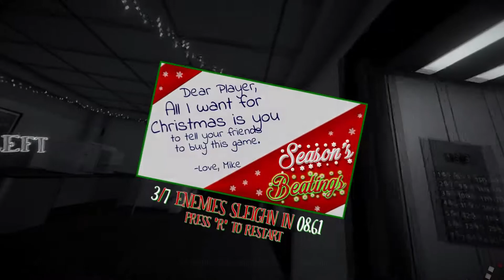Season's Beatings | PC Gameplay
Season's Beatings on Steam | PC HD Indie Gameplay

Game Description: Season's Beatings is a fast and frantic one hit kill FPS best described as first person Hotline Miami. You'll need to memorize enemy patterns and placements, and execute a meticulously thought out plan to succeed! Or...y'know. Just dive in and shoot some fools with a tommy gun.

Created by: Code Avarice

Price: $9.99